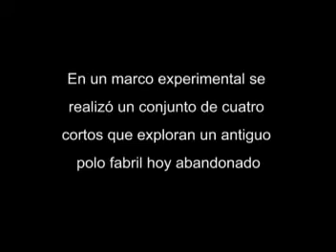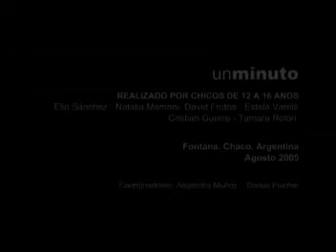Un Minuto por mis Derechos - .Dos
2005 - Documental - Mini DV
Fontana - Resistencia - Chaco

Institución: Escuela Intercultural Bilingüe Cacique Pelayo

Facilitadores: Alejandra Muñoz y Daniel Fischer

Participantes: Elio Sánchez, Cristian Guerra, Estela Varela, David Frutos, Tamara Rolón.

Sinopsis: En un marco descriptivo y experimental .Dos forma parte de un conjunto de cuatro cortos que se dedican a explorar ámbitos que constituyen la realidad cotidiana de niños de la localidad de Fontana, un antiguo polo fabril de la provincia de Chaco. Trabaja sobre el olvido como presencia silenciosa. La naturaleza y la industria desterrada, el proceso de ruina y riqueza que se absorben y se devoran mutuamente.